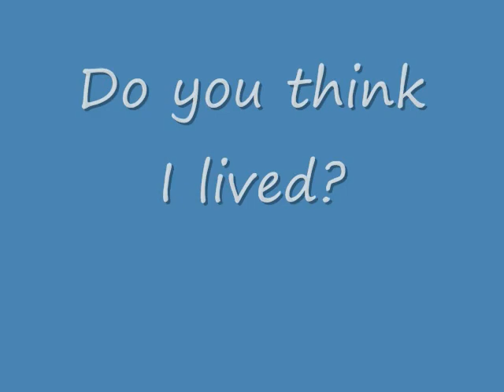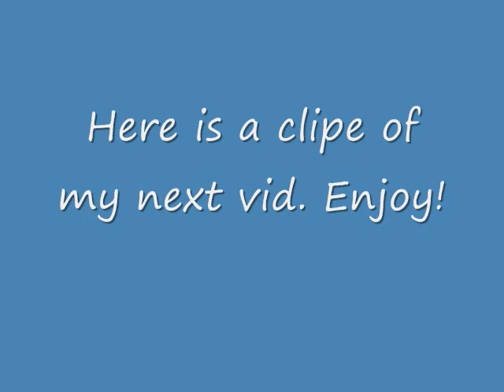Halo Trial PC Mod - ©³ a30 Map for Multiplayer; Part 2